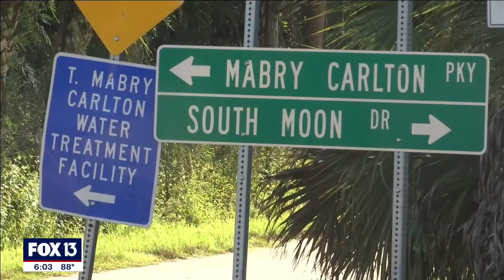No sign of Brian Laundrie at Florida preserve yet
The only person of interest in Gabby Petito’s case has yet to be found, and now that investigators have found her body, their efforts to track him down have since intensified.

It’s been one week since Brian Laundrie’s parents apparently heard from him, according to North Port police. On Tuesday morning, police announced they were resuming their search in the Carlton Reserve, the 25,000-acre park in Sarasota County, where crews were over the weekend.